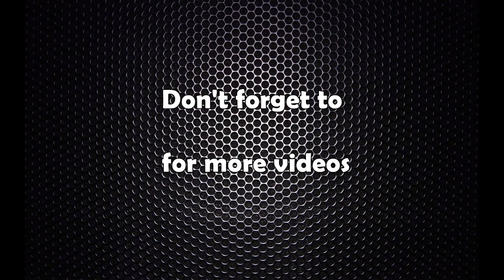लोकतन्त्रलाई बुलन्द बनाउन मिडियाको महत्वपूर्ण भूमिका हुन्छ